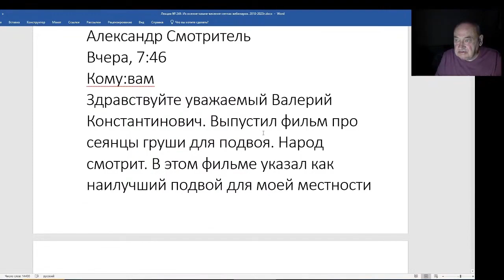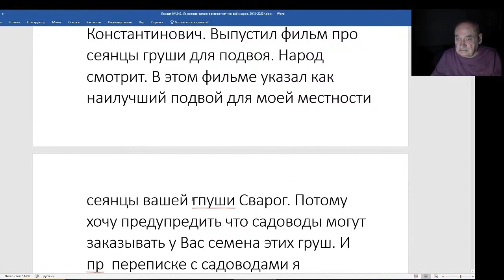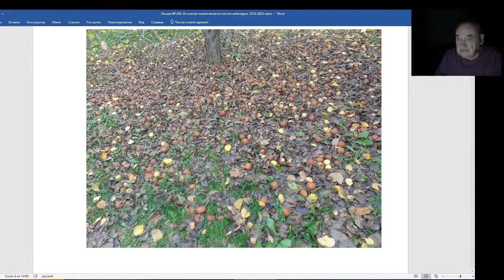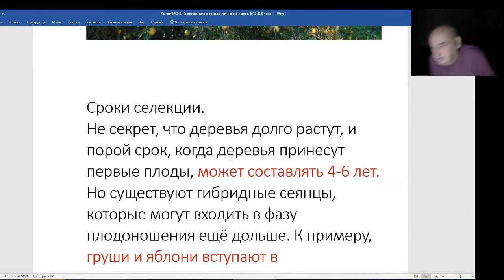Железов Валерий. Вебинар 249. ч. 5. Сеянцы груши Сварог - как подвой.